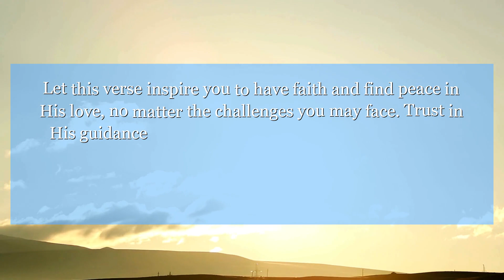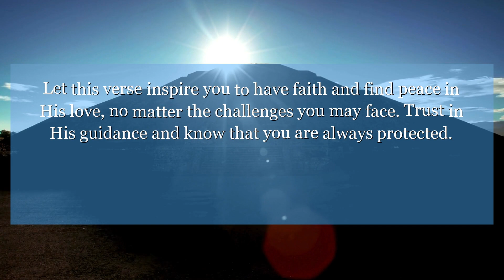Psalms 32:10 The sinner will be full of trouble; but mercy will be round the man who has faith in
In Psalms 32:10, we are reminded that the Lord's unfailing love surrounds those who trust in Him. Let this verse inspire you to have faith and find peace in His love, no matter the challenges you may face. Trust in His guidance and know that you are always protected.